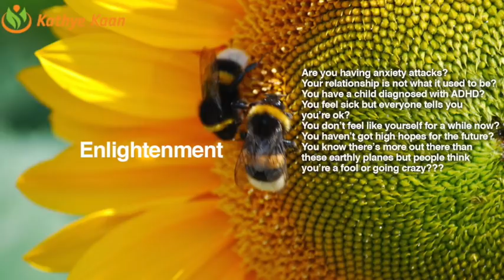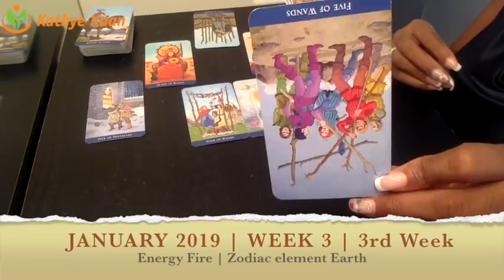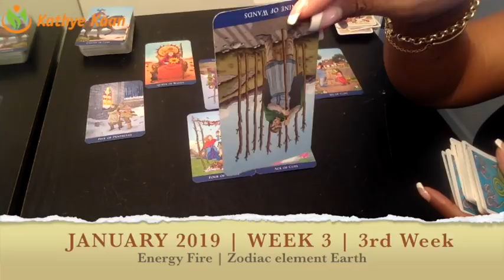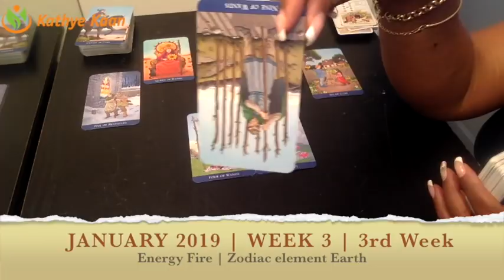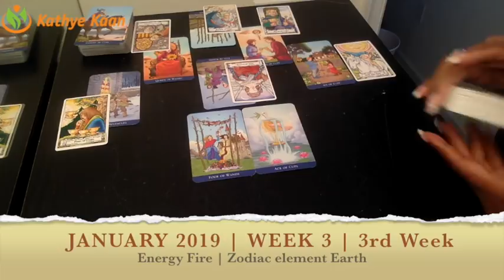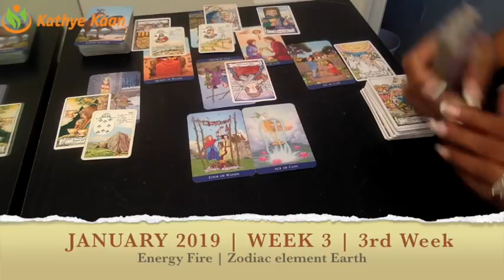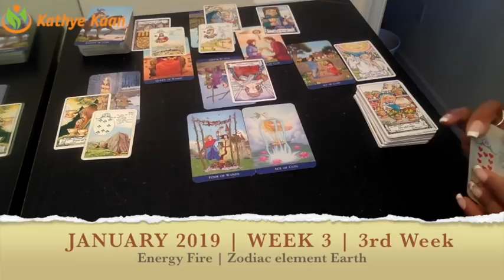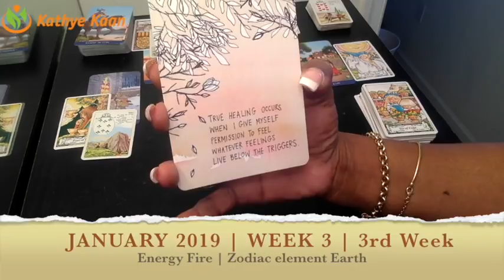GEMINI Weekly Psychic Tarot Reading | Horoscope | Week 03 | JANUARY 14 - 20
GEMINI Weekly Psychic Tarot Reading | Horoscope
Find out what the 3rd week of January has to offer for you Gemini signs. I use a combination of my gift,  tarotcards, numerology and astrology to provide weekly energy vibration readings for all Zodiac Signs.

1-on-1 Live private chat on Youtube. I will pull cards for you per request and you can enter information and questions in the chatbox. I offer 10, 20, and 30 minutes options:

Read my eBook ‘Removing The Veil Of Illusion - A Guide To Ascension’: